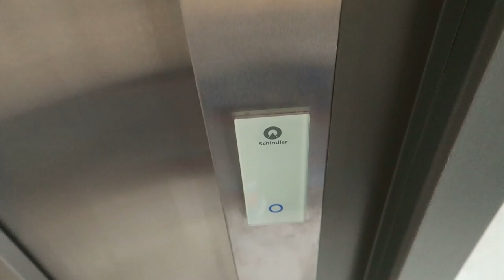Hallo, Österreich! Noch 1 Woche bis zum Tri Zell :)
Wir sind in Österreich angekommen! Noch knapp eine Woche bis zum Tri Zell! Jetzt ist das klassische Tapern abgesagt, mit ein paar Touri Ausflügen :D

Mein Set-Up im Training:
► * Garmin Edge 520
► * die ultimative Triathlon Uhr?
► * MAURTEN - die Energiequelle vieler Weltklasse Sportler
► * die geilen NEON Boots von Northwave
► * Meine Klickpedale
► * die BESTEN Laufschuhe

H A V E    A    G R E A T    D A Y

Wenn Du über diesen Link einkaufst, bekomme ich eine kleine Verkaufsprovision. Für Dich entstehen KEINE Mehrkosten! Du unterstützt damit lediglich meine Arbeit/Passion und zukünftigen Content vom Sportsfreund - von mir Sören - hier auf diesem Channel und auf meinem blog.